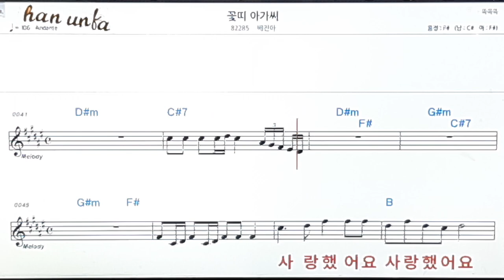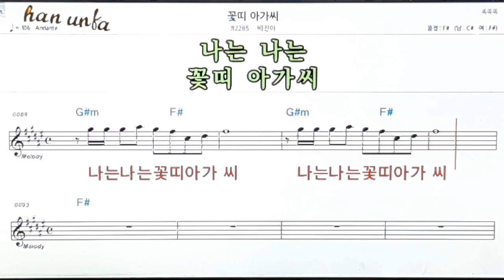꽃띠 아가씨/배진아👍노래 반주, 코드 악보,가라오케💋Karaoke*Sheet Music*Chord*MR